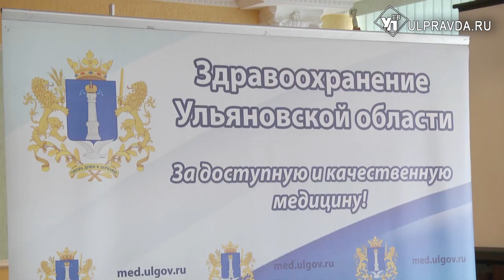Проблема №1. Как выйти из кредиторской задолженности и обеспечить 100 тысяч льготников медикаментами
Варианты решения искали на очередном заседании Лекарственного совета Ульяновской области.